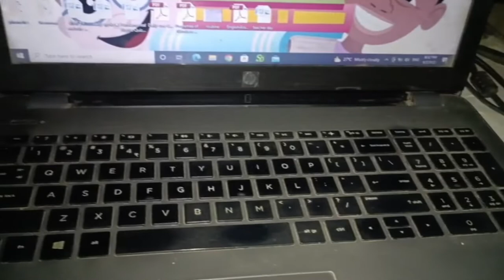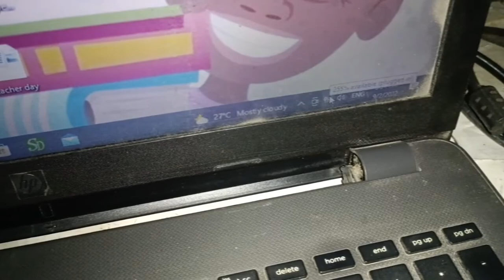Operate laptop without battery | Bina Battery ke Laptop kaise chalai